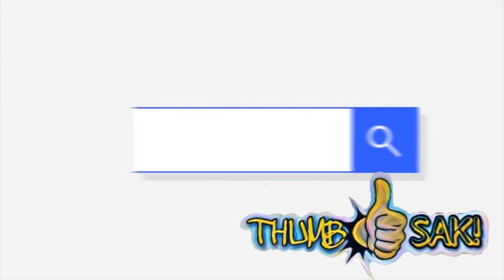HULI PERO DI KULONG | Erika Embang with Ed Morales Ph. | Yonyon Vlog